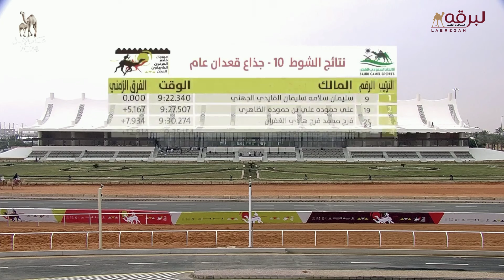ش10 الصداوي لـ سليمان سلامه الجهني (مهرجان خادم الحرمين الشريفين 12-2-2024م) جذاع قعدان عام 9:22:34